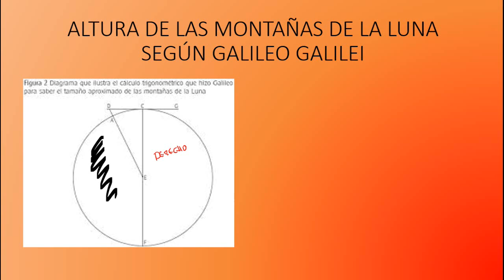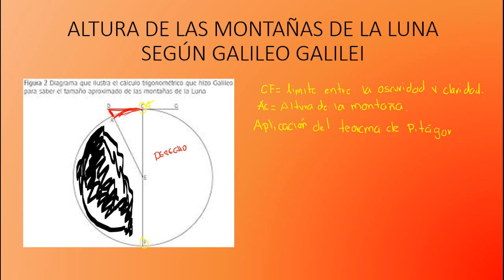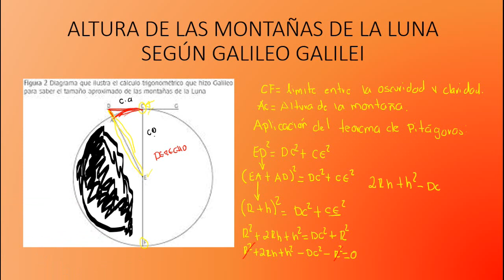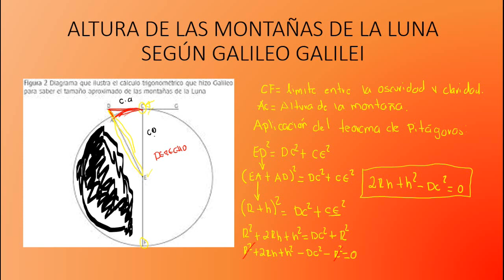altitud de montañas de la luna según Galileo Galilei.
Hola, Gracias por visitar de nuevo el Canal, te agradezco que nos dejes tu comentario sobre el contenido que tenemos para ti.